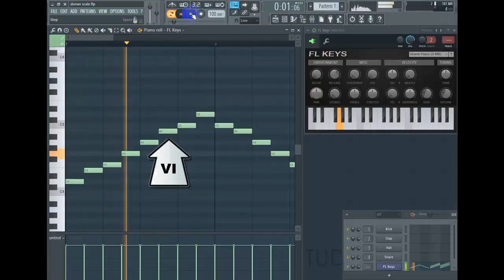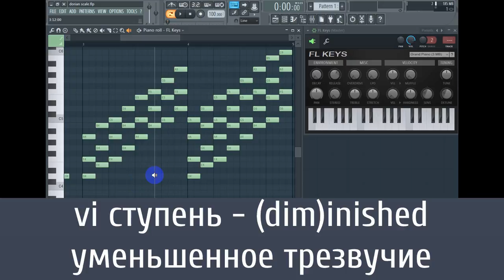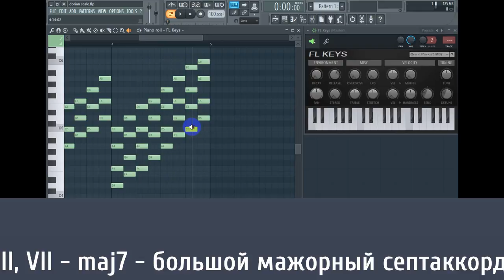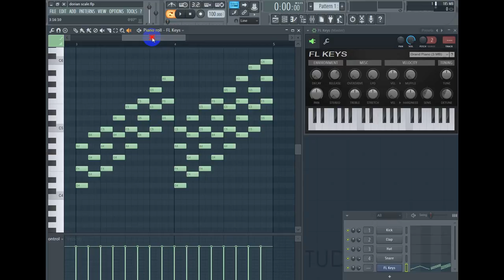Дорийский лад - Аккорды, Гармонизация лада (Трезвучия Септаккорды)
Познакомимся с дорийский ладом поближе
Рассмотрим как строится этот лад и гармонизацию ступеней трезвучиями и септаккордами